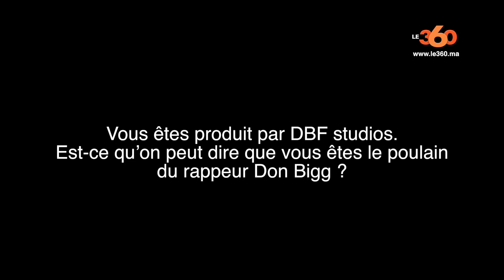Le360.ma • "Moi le poulain de Don Bigg pourquoi pas?"